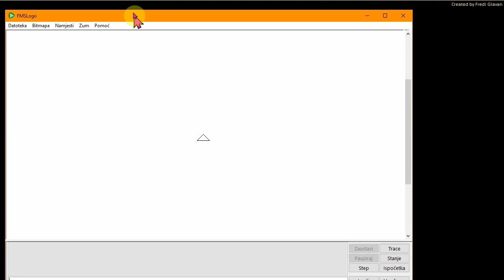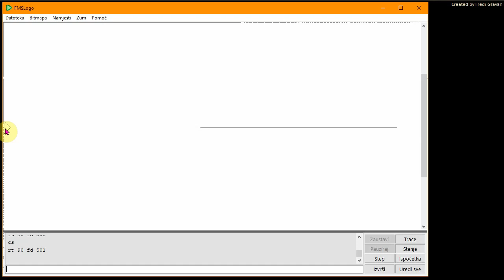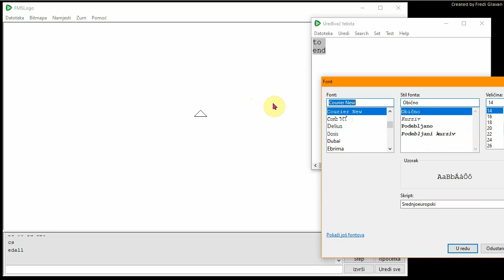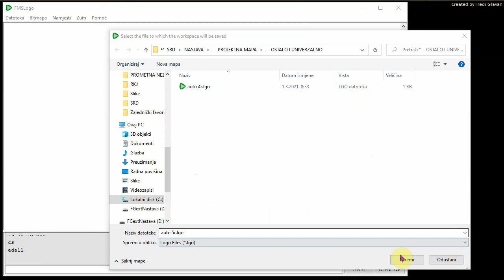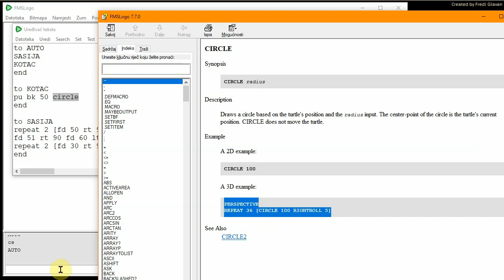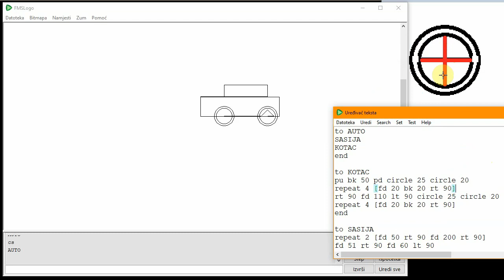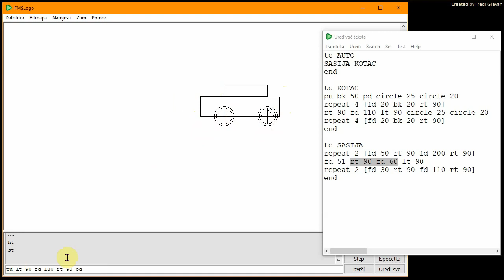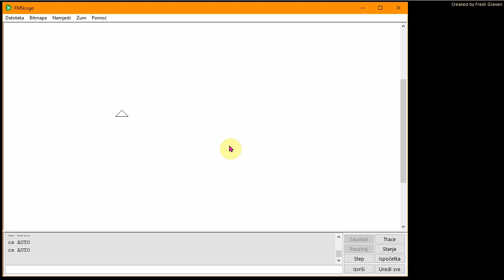4r 41s 42s i 5r 43s 44s - Vježba izrade koda za animiranje kretanja automobila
to AUTO
repeat 20 [SASIJA KOTAC]
end

to KOTAC
pu bk 50 pd circle 25 circle 20
repeat 4 [fd 20 bk 20 rt 90]
rt 90 fd 110 lt 90 circle 25 circle 20
pu lt 90 fd 180 rt 90 pd wait 5 clean
end

to SASIJA
repeat 2 [fd 50 rt 90 fd 200 rt 90]
fd 50 rt 90 fd 60 lt 90
repeat 2 [fd 30 rt 90 fd 110 rt 90]
end